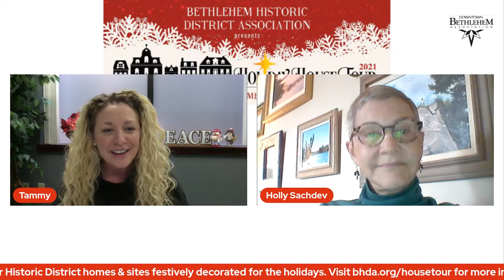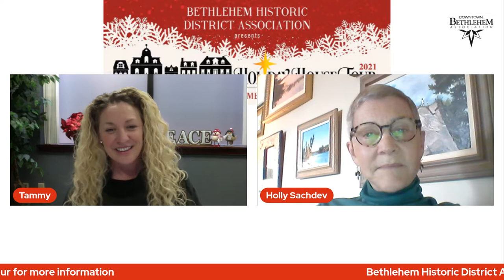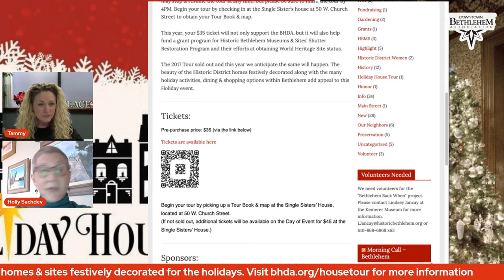The Bethlehem Historic District Association’s Holiday House Tour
The Bethlehem Historic District Association’s Holiday House Tour returns to our fair city for the 10th time on December 11th, between 10am-4pm. Ten unique Historic District homes, as well as other distinctive sites within the Historic District, will be featured.

It will take approximately 3 hours to tour the houses & sites. Begin your tour by checking in at the Single Sister's house at 50 W. Church Street to obtain your Tour Book & map.

This year, your $35 ticket will not only support the BHDA, but it will also help fund a grant program for Historic Bethlehem Museums & Sites' Shutter Restoration Program and their efforts at obtaining World Heritage Site status.

The 2017 Tour sold out and this year we anticipate the same will happen. The beauty of the Historic District homes festively decorated along with the many holiday activities, dining & shopping options within Bethlehem add appeal to this Holiday event.